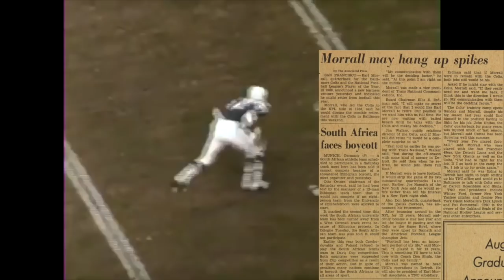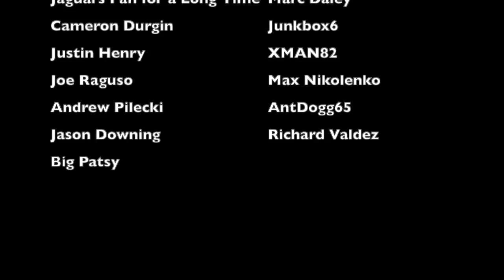The NFL Player Who RETIRED After WINNING the MVP | Earl Morrall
In 1968, Baltimore Colts quarterback Earl Morrall was named the MVP of the National Football League after coming off of the bench in place of the injured Johnny Unitas and guiding the Colts to an appearance at Super Bowl III. Six months later, Morrall shocked everyone by announcing his retirement from the NFL. This is the story of Earl Morrall's bizarre retirement, and why he eventually changed his mind